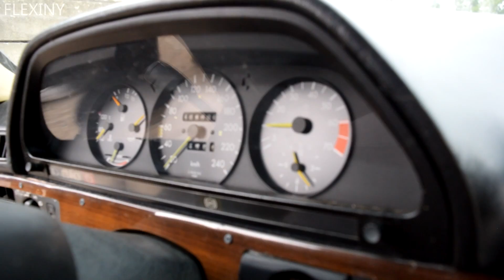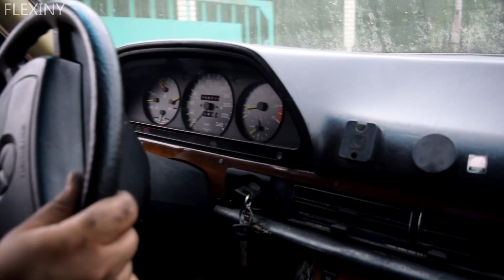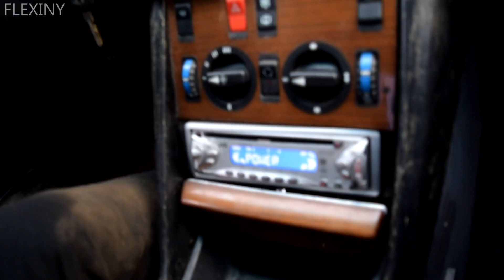1983 Mercedes-Benz w126 380SE Test Drive After 9 Years (1080p)